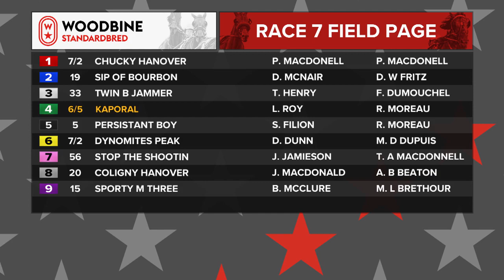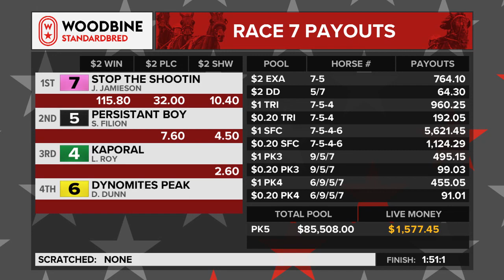Mohawk, Sbred, September 17, 2022 Race 7